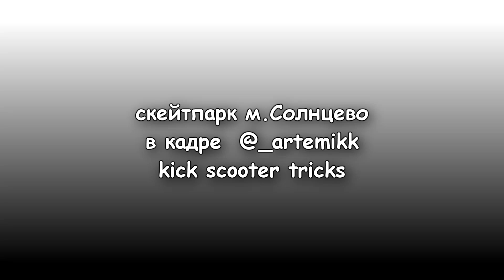трюки на самокате в скейтпарке Солнцево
трюки на самокате в скейтпарке м.Солнцево
съемка в Москве 27 июня 2023